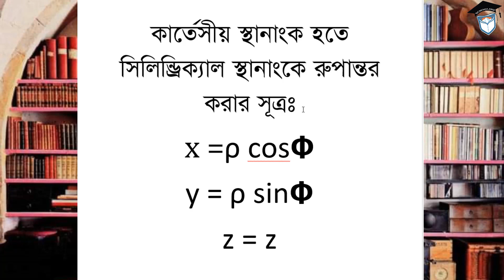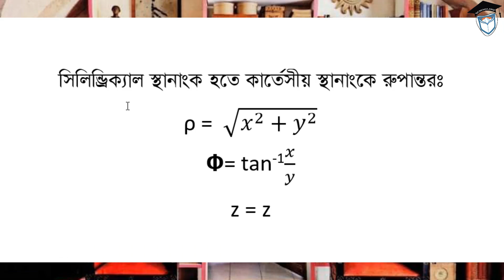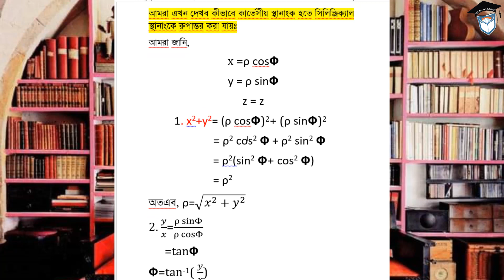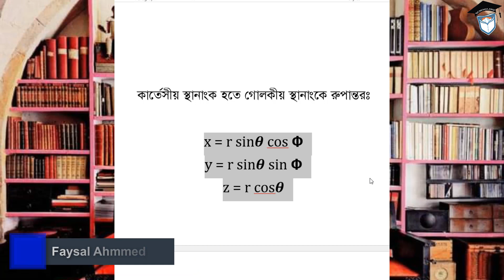কার্তেসীয় স্থানাংক থেকে সিলিন্ড্রিক্যাল স্থানাংকে রুপান্তর || Tensor Analysis- Chapter 1 || Class- 5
কার্তেসীয় স্থানাংক থেকে সিলিন্ড্রিক্যাল স্থানাংকে রুপান্তর
Tensor Analysis
Chapter 01
Class 05
Honor's 4th Year
National University.
Transformation from cartesian coordinates to cylindrical coordinates and conversely
Faysal Ahmmed
SCHOOING
Tensor Analysis